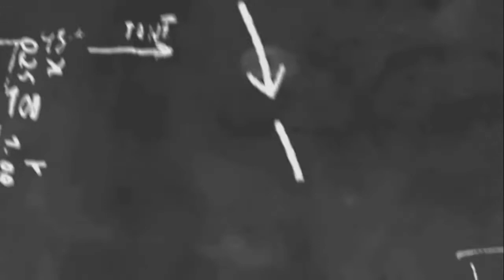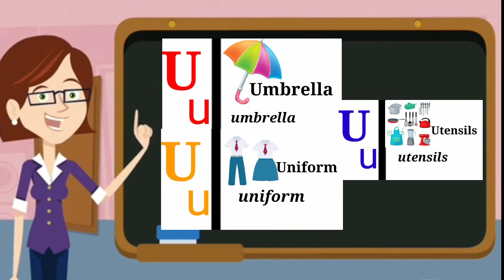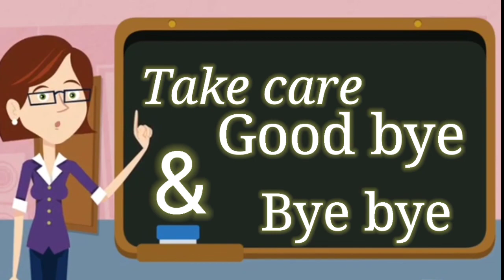A B C D ।Learn alphabets A to Z|सीखे ABC Preschool Book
Hello mere pyare bacho mai apki teacher Mrs Vijai singh apko Alphabets, वर्णमाला, Number Sikhaungi

Agar apko meri ye video achii lage

To bacho ab ham milenge apse apni agli video me
To bye bye bacho
Credit---
(animated  video - @Dicky_Dart)